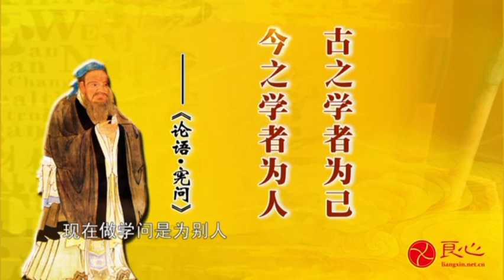曾仕强教授讲座 长安家风 全集12-9 凭良心为人民服务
长安家风 全集12-1 为何要重建长安家风
长安家风 全集12-2 什么是长安家风
长安家风 全集12-3 重建长安家风的基础
长安家风 全集12-4 重建长安家风的要领
长安家风 全集12-5 如何传承孝道
长安家风 全集12-6 婚姻 爱情的开始
长安家风 全集12-7 帮孩子树立正确的多钱观
长安家风 全集12-8 为何要在清明祭祀
长安家风 全集12-9 凭良心为人民服务
长安家风 全集12-10 如何培养孩子的责任感
长安家风 全集12-11 如何培养孩子的生活技能
长安家风 全集12-12  如何破除富不过三代的魔咒